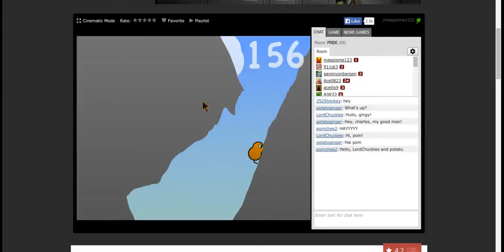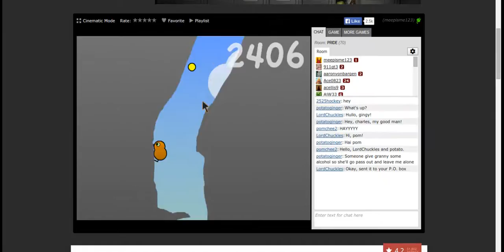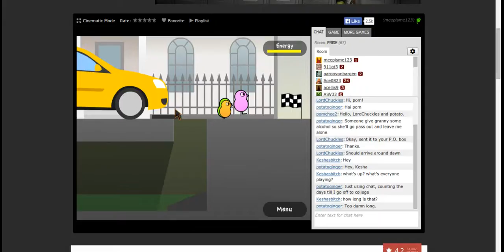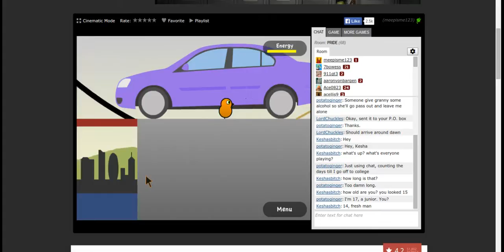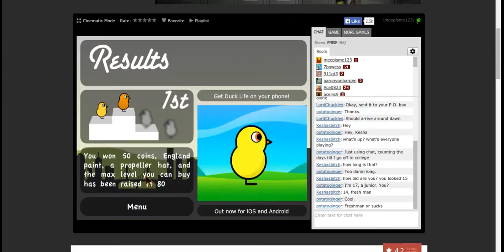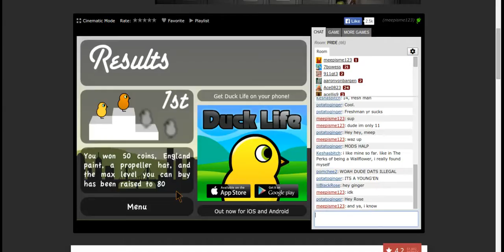duck life 2 part: 4